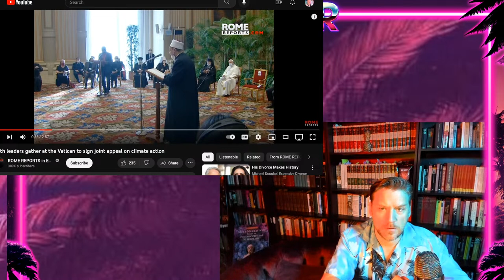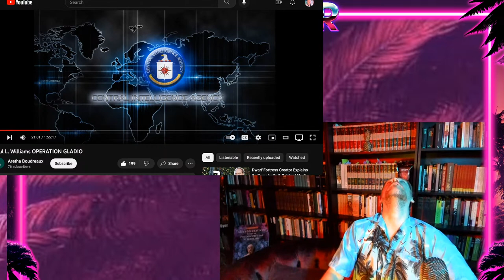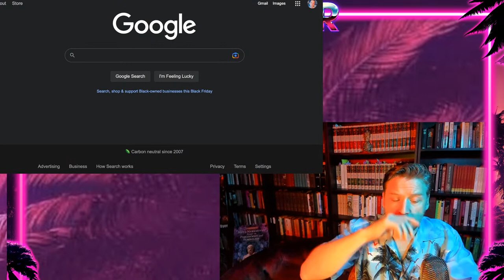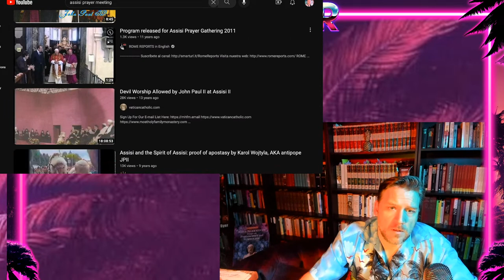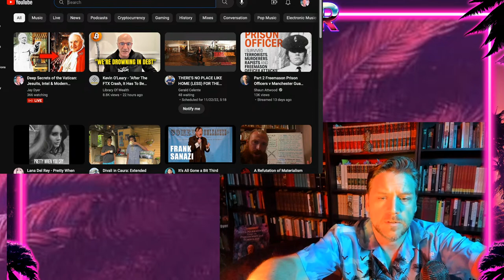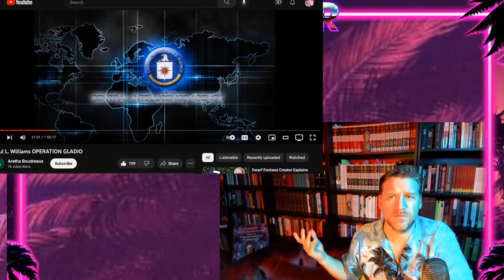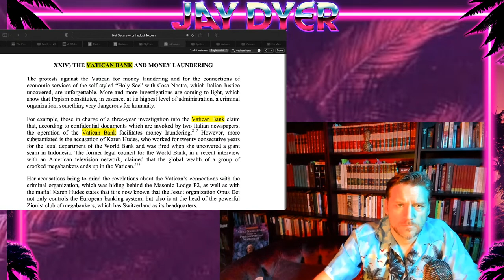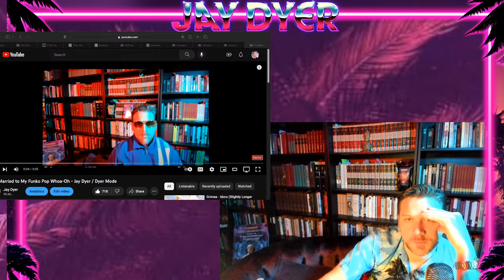Deep Secrets of the Vatican: Jesuits, Gladio & Modern Papal Geopolitics Part 2 - Jay Dyer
We continue the chat about the geopolitical entanglements of the Vatican into the 20th century as it relates to the papal world power into WW2.   We note that the papacy support the League of Nations, as well as eventually aligning itself with the Atlanticist power bloc's designs culminating in the Abrahamic Faith Center, all arising out of the co-opting of the Vatican by big geopolitical players.